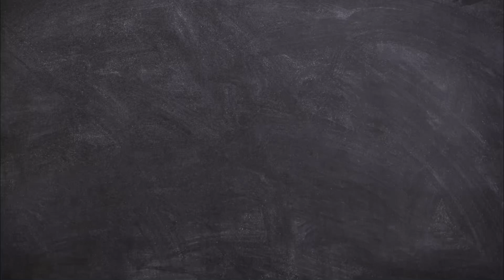HE DISSED YOUNGBOY?! | Charleston White Funny Moments (Part 1) REACTION